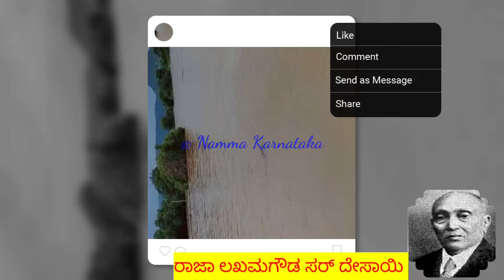ಹಿಡಕಲ್ ಡ್ಯಾಮ್. ರಾಜಾ ಲಕಮಗೌಡ ಜಲಾಶಯ.ರಾಜಾ ಎಂಬ ಬಿರುದು ಬ್ರಿಟಿಷರು ಏಕೆ ಕೊಟ್ಟರು?@nammakarnataka88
credit. ncs
music.